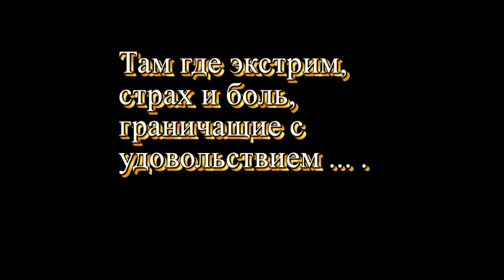Там где экстрим , страх и боль , граничащие с удовольствием .... . АНОНС !!!